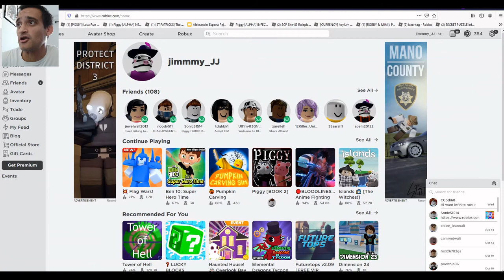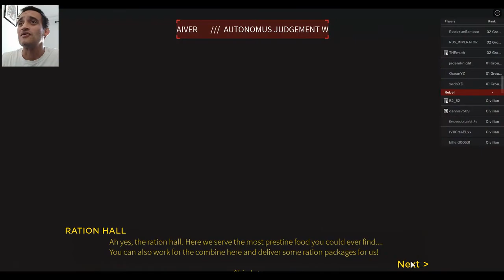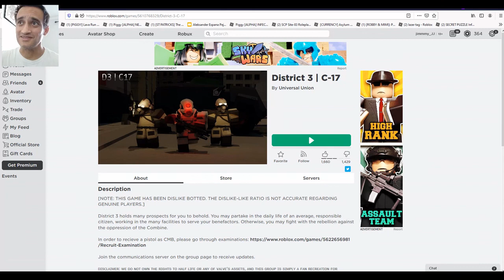Roblox District 3 | C-17 (by Universаl Union)